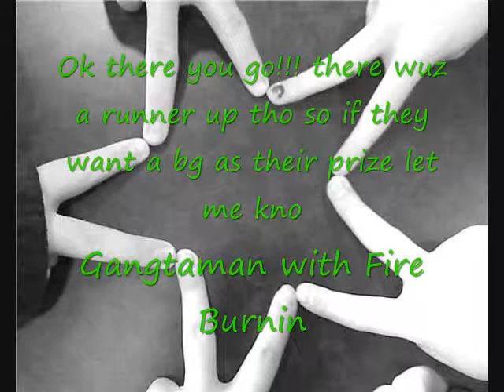Contest Winners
these r the winners from the cpmv contest more contests r on the way!!!